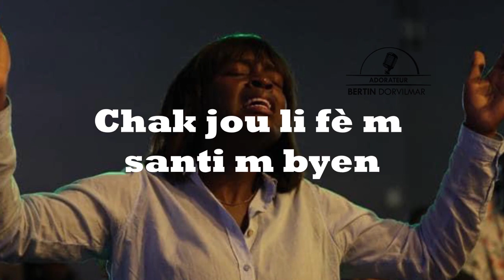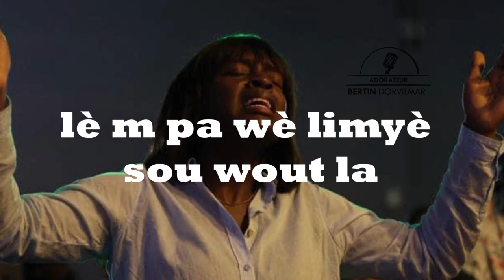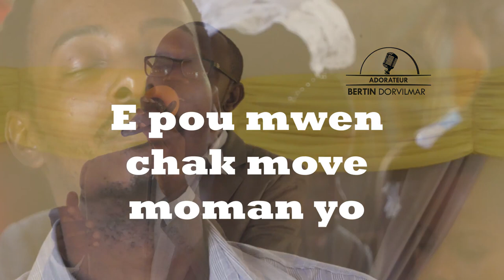Ici-bas bonheur Suprême/Version créole 2 Gloire à l'Agneau/Adorateur Bertin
Cliquer sur lien pour écouter la musique 🎧 précédente

Cliquer sur ce lien pour suivre une séance de formation sur l’adoration avec nous. Formation sur la louange /Adorateur Bertin Dorvilmar